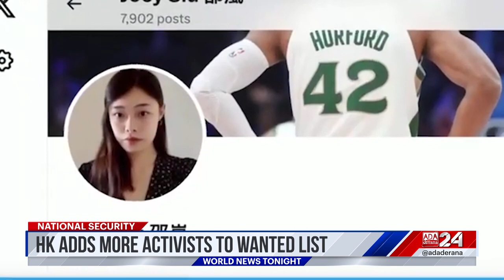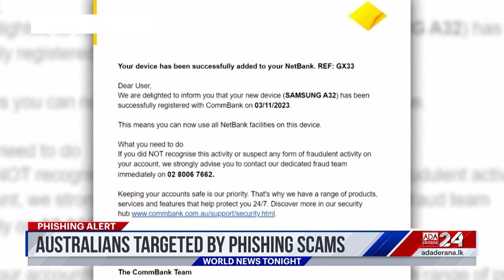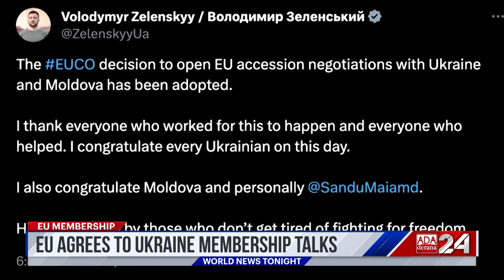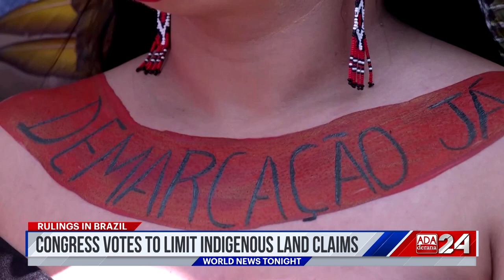Ada Derana World News Tonight | 15th December 2023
➡️ Gender- based violence in Afghanistan
➡️ Japan’s PM Fumio Kishida purges ministers
➡️ HK hunts overseas activists